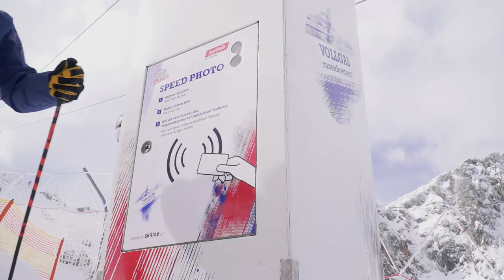Nassfeld Speed Photo Strecke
Vollgas runterbrettern! Wer auf den abgesperrten Skimovie-Strecken durch die Tore düst, wird garantiert vom echten Rennläufer-Feeling gepackt. Zusätzlich werden die Läufe, ob beim Riesenslalom oder beim Parallel-Riesenslalom, vom Start bis ins Ziel via Video festgehalten. Einfach mit dem Skipass den Auslöser aktivieren, Schwung holen und die Piste runter düsen.